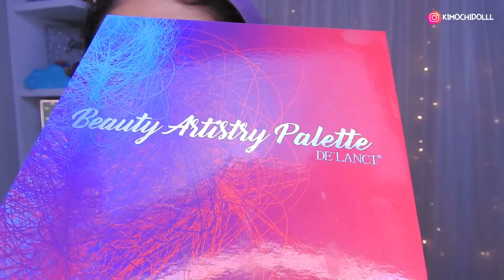MAQUILLAJE BRASILEÑO TENDENCIA INSTAGRAM 2020 colorfull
🌸bienvenida

       🌻TIENDAS FAVORITAS

Musica Usada  👉